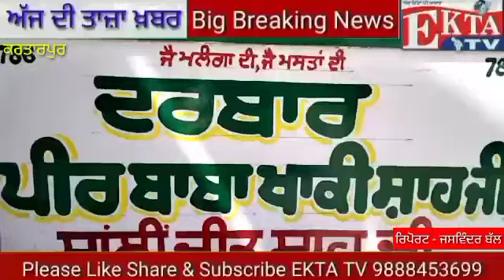Peer Baba khaki saha ji pind malhi nangal,bheekha nangal salana mela 2021, EKTA TV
peer baba sant guru#2021#Peer Baba khaki saha ji pind malhi nangal,bheekha nangal salana mela 2021